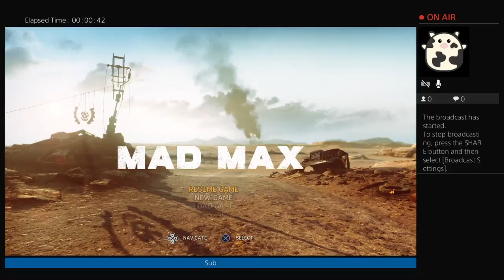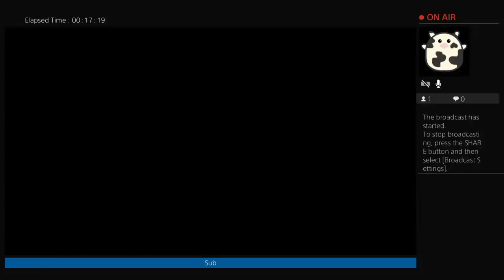Mad max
We do gaming